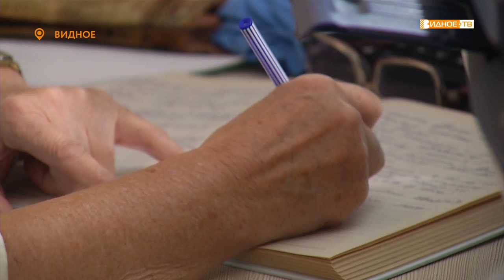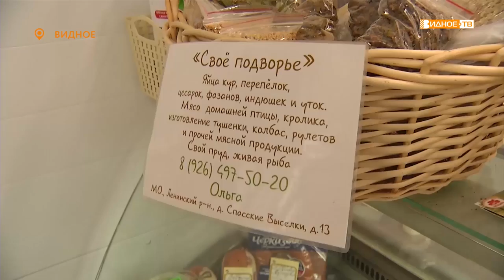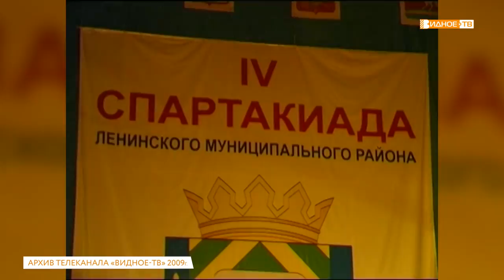Новости телеканала Видное-ТВ (25.08.2020 - вторник)